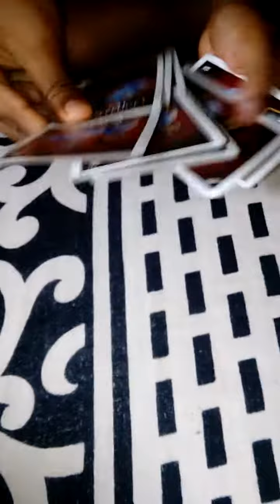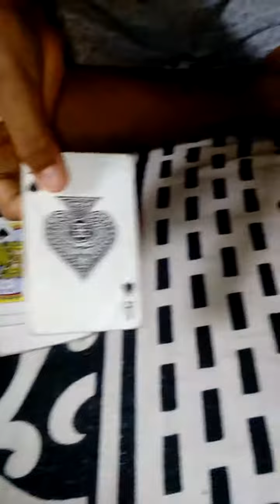8 card magic trick please like and subscribe